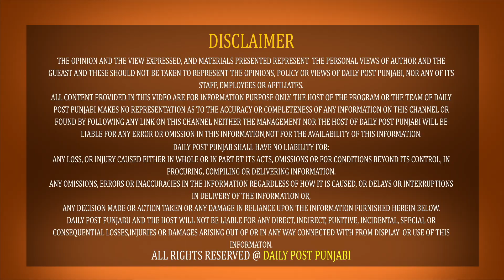ਅੰਮ੍ਰਿਤਪਾਲ ਸਿੰਘ ਦੇ ਸਾਥੀਆਂ ਦੇ ਘਰ ਪਹੁੰਚੀ ਪੁਲਿਸ! Exclusive ਵੀਡੀਓ ਆਈ ਸਾਹਮਣੇ,ਦੇਖੋ ਕਿਵੇਂ ਚੱਪਾ-ਚੱਪਾ...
ਅੰਮ੍ਰਿਤਪਾਲ ਸਿੰਘ ਦੇ ਸਾਥੀਆਂ ਦੇ ਘਰ ਪਹੁੰਚੀ ਪੁਲਿਸ! Exclusive ਵੀਡੀਓ ਆਈ ਸਾਹਮਣੇ,ਦੇਖੋ ਕਿਵੇਂ ਚੱਪਾ-ਚੱਪਾ ਖੰਗਾਲ ਰਹੀ ਹੈ ਪੁਲਿਸ?